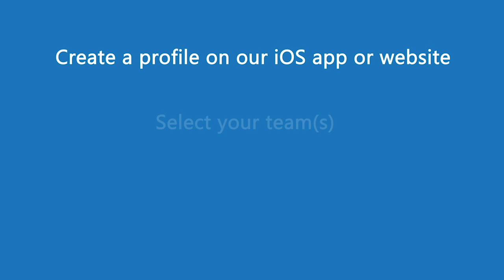Oregon Fan Media Episode 3: Basketball end of season recap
Juwaan Williams, Tyler Peterson and myself review the season that was for Oregon men's and women's basketball and Juwaan gives us some insight into what Spring Practice is really like. Plus we introduce a new name? Check it out!